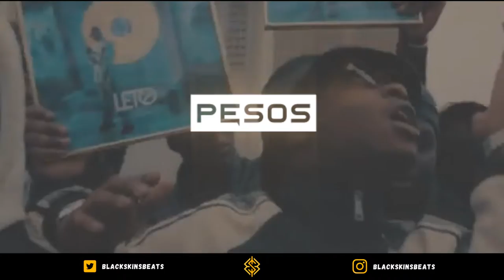[FREE] Leto x Niska Type Beat 2021 - "Pesos"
Must Credit/Doit Créditer : (Prod. Blackskins Beats)